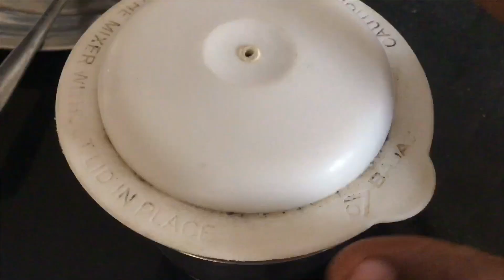Instant garlic chutney